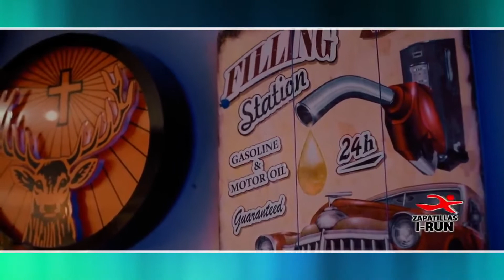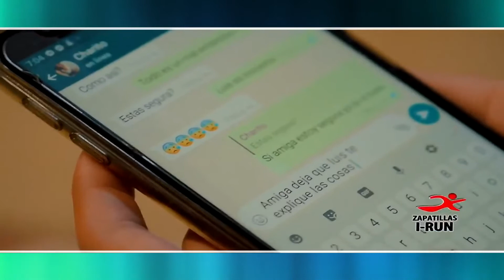Vete Ya - Zafiro Sensual [ Dvj Edu ] 122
💽Calidad De Audio: 320Kpbs
📽Calidad De IMAGEN: 1920 x 1080
🎥FORMATO: MP4
Te Gustaria Ingresa A Mi Membresia 2020 , Renovar Tus VideoRemix Cada Semana ?
✨Sugieres Tus VideoRemix ✨
Cualquier Género.
30 Temas por semana ( Con Sus Respectivas Versiones )